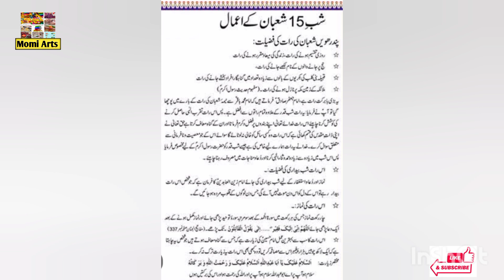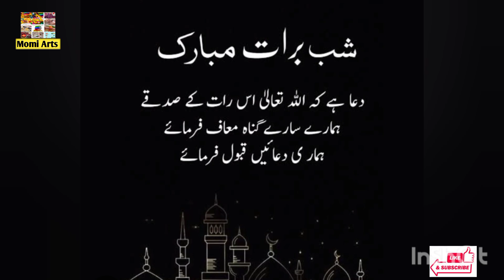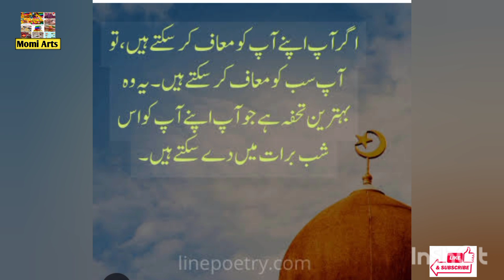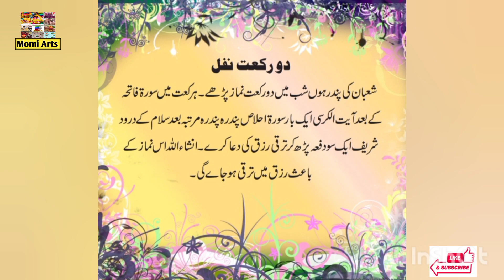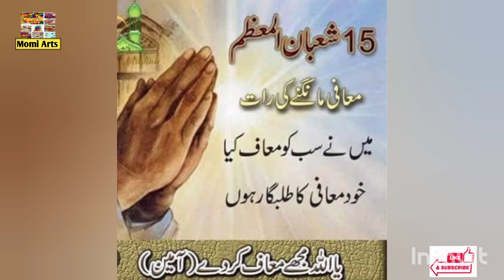Shab_ e_ Barat ki Haqiqat/2023آج تقدیر بدلنے کی رات ہے مانگ لو جو مانگنا ہے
Hi friends welcome to my channel.In this video we will share the reality of this night(shab_e_barat).Ibadat, navafil,zikar azkkar etc.plz duawon main humain b yad rakhna.& like my video & subscribe my channel plz